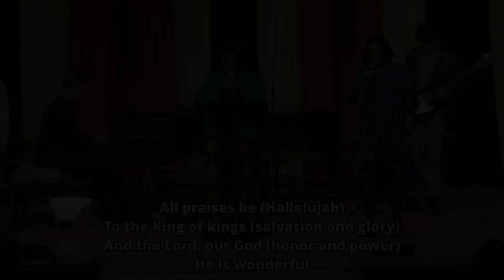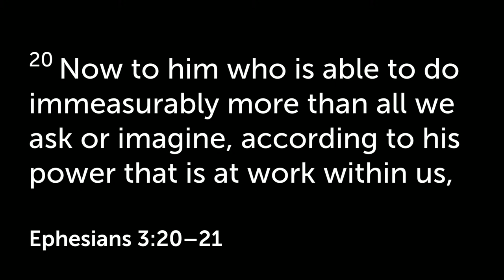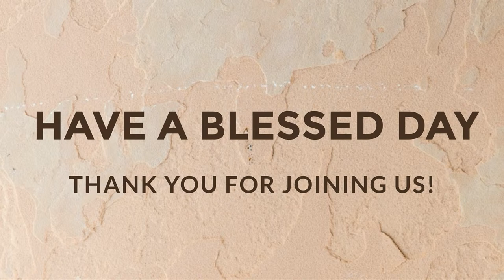2024 - Black History Church - Feb 3